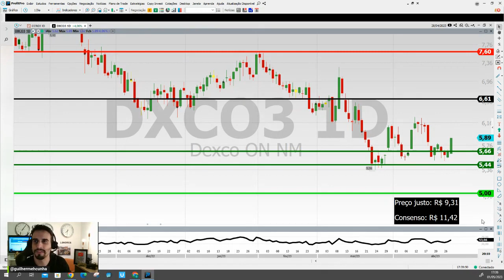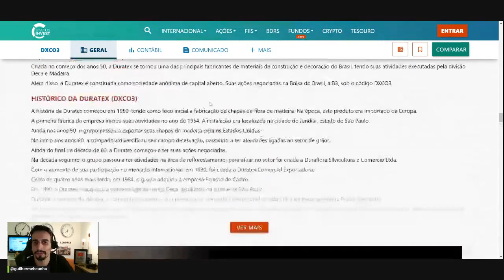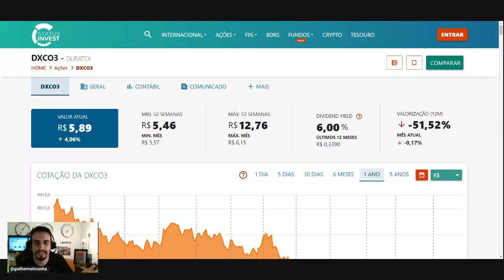Série A a Z do Ibovespa - DXCO3, antiga Duratex - comentários do 4T22/1T23 + Preço justo.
E-book Ações Dividendos (Gratuito) Clique e faça o download e participe do canal Tegram

Abra sua conta e invista no fundo TC Pandhora Conecta FIC FIM